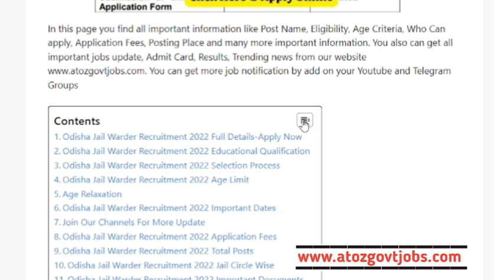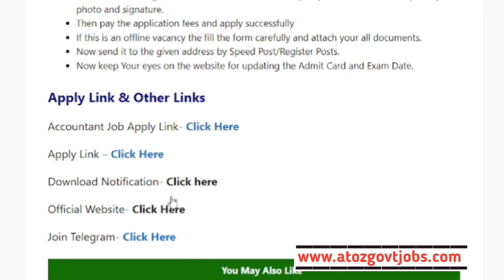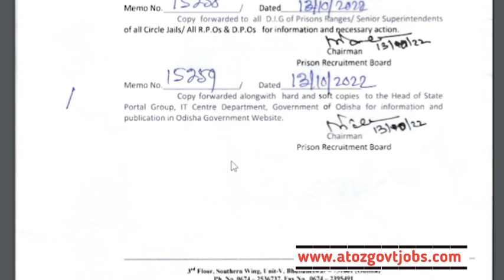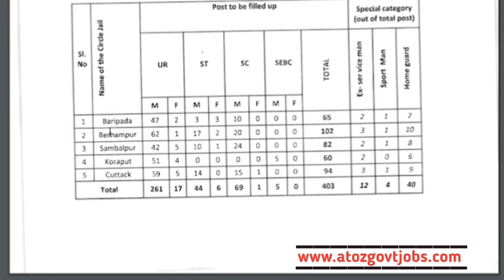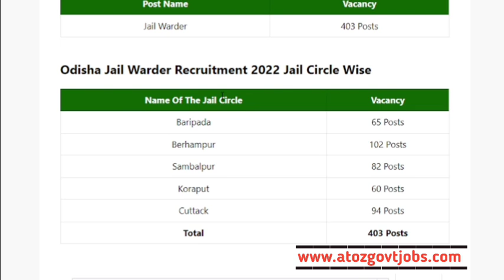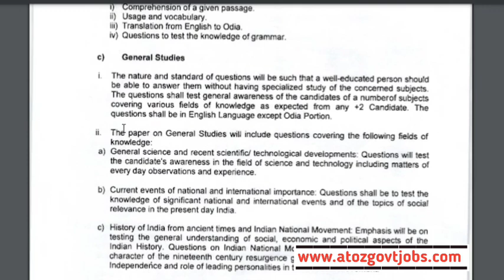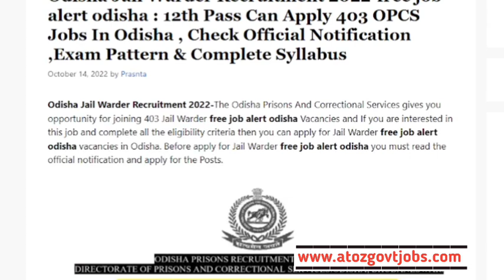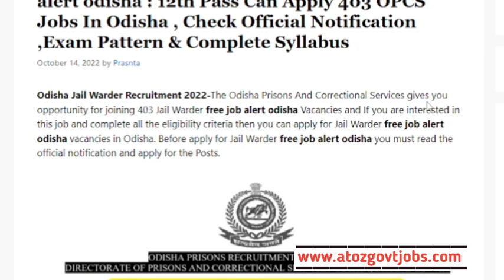Odisha Police Recruitment 2022//Jobs in Odisha//Odisha Govt Jobs/New Jobs in Odisha//All Odisha Jobs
Topic Covered:-

1-Odisha Government Jobs
2-odisha 10th Pass Jobs
3-Odisha block Wise Jobs
4-Gramin Dak Sevak Vacancies
5-Odisha Jobs for Freshers
6-Odisha Free jobs Alert in Odisha
7- Panchayat Wise Vacancies in Odisha
8-Odisha Panchayat VLW jobs
9-Odisha 10th pass Anganwadi Vacancies
10-panchayat Supervisor Vacancies
11-Odisha TATA Steel Big Recruitment
12-Jindal Steel Plant Jobs
13- odisha Village level jobs
14- Free jobs odisha
15- ODISHA lastest Government Jobs
16-Odisha Freshers Jobs
17-Jobs odisha
18-How to apply in Odisha Jobs
19-odisha Nijukti Khabar 2021
20-All Odisha Jobs for Freshers
21-All Freshers Job Vacancies
22-Panchayat adhikari jobs
23-Private company jobs in Odisha
24-Aadhar Card Jobs in Odisha
25-Odisha jobs alert
26-10th pass Freshers jobs in Odisha
27-Odisha Online Jobs for Students
28-Adarsha Vidyalaya Clerk Jobs
29-How to earn money online from Mobile
30-All Odisha Freshers Jobs for Students
31-Today Jobs, A2Z Govt Jobs
32-District Wise job in Odisha
33-Odisha nijukti khabar jobs
34- All Odisha Jobs
35-Today Freshers Jobs